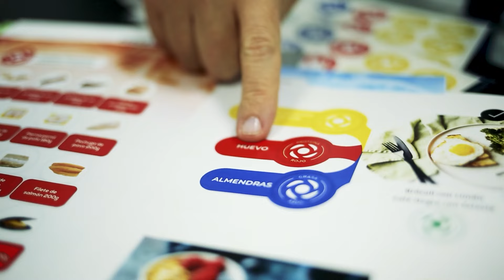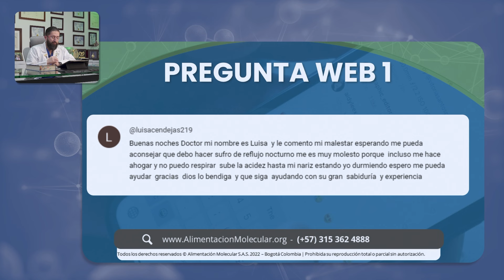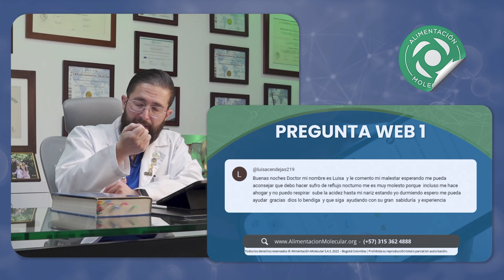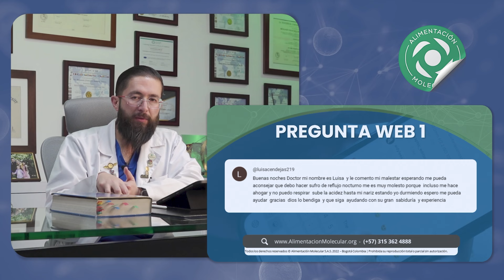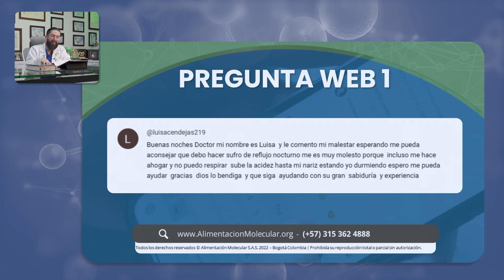Consumir Alimentos Antes de Dormir - Conferencia # 74 - Dr Benjamín PhD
El reflujo nocturno puede ser un signo de comportamientos que no son funcionales para tu sistema digestivo. Es crucial realizar exámenes para descartar problemas como cáncer o hernias y ajustar la última comida del día para evitar la producción excesiva de ácido. Aprende más sobre cómo manejar esta condición.